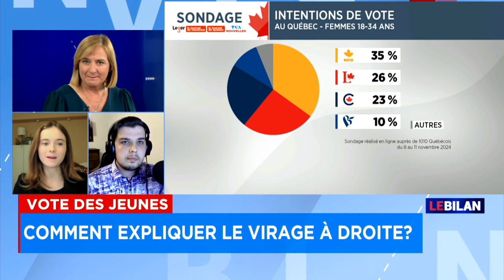«Le conservatisme au Québec, ce n'est pas d'être anti-avortement»: des jeunes veulent déconstruire l